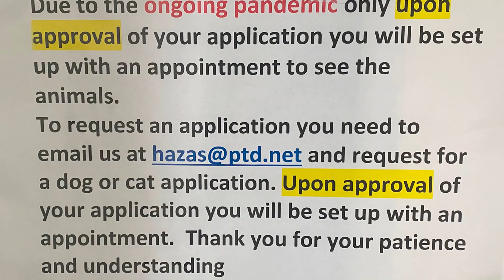Good Homes Needed Aug 22, 2024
Minee 4 mo old ,DSH ,tiger ,female ,spayed, all shots up to date, microchipped playful, friendly, good with other cats.
CC 4 year old ,DSH ,torbier ,female ,spayed, all shots up to date, microchipped playful, friendly, good with other cats.